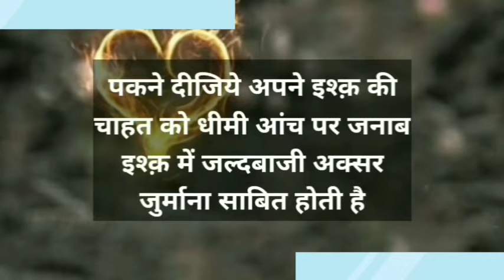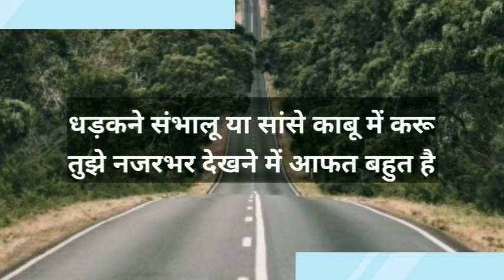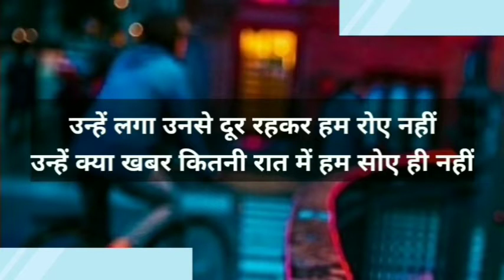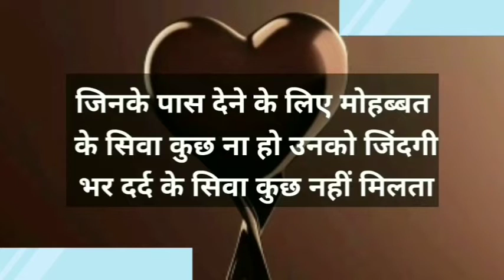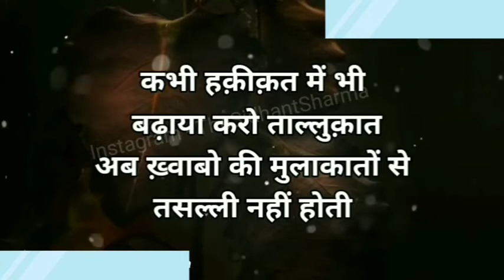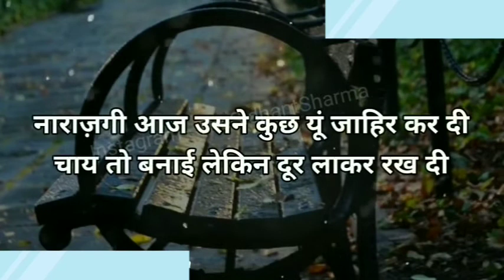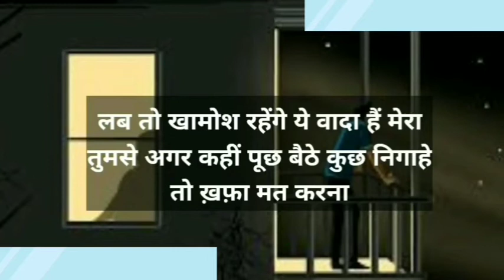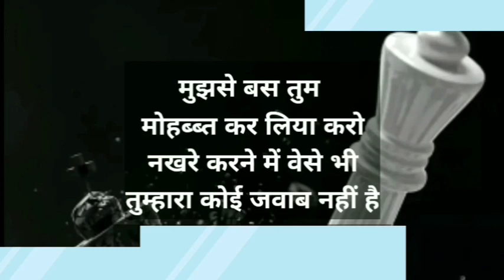2 May 2022